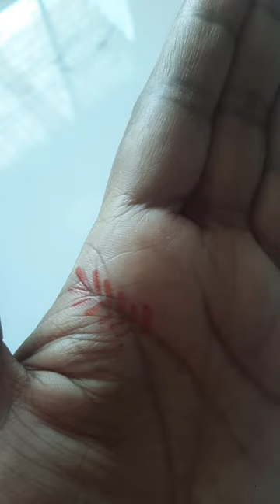💯🕉Tutti-frutti Jeevan Rekha Kaif and Deti Hai subscribe Palm Reading